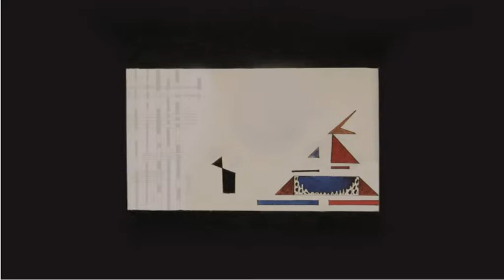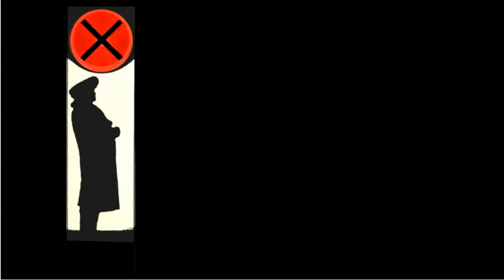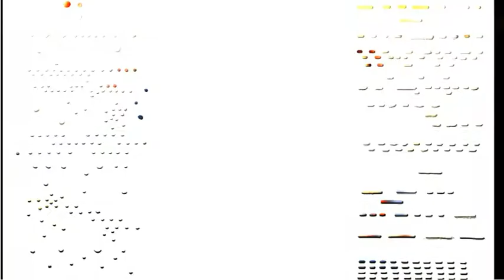Pictures at an exhibition synthesized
Modest Mussorgsky composed this piece, on the occasion of the exhibition of paintings of his friend Victor Hartmann.
I synthesized this music after hearing the electronic rendition of Isao Tomita.
In 1928 the painter Wassily Kandinsky  arranged in the Bauhaus in Dessau a performance of the music with moving images and figurines.
I combined my synthesizer rendition with the pictures of that performance ,